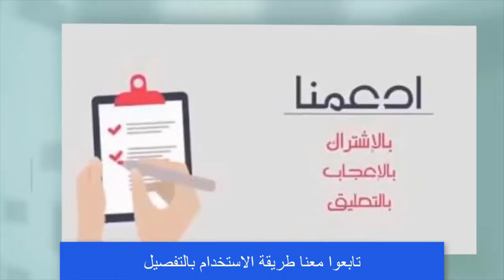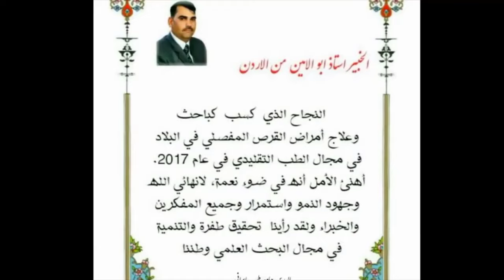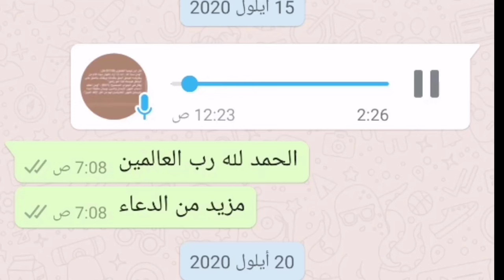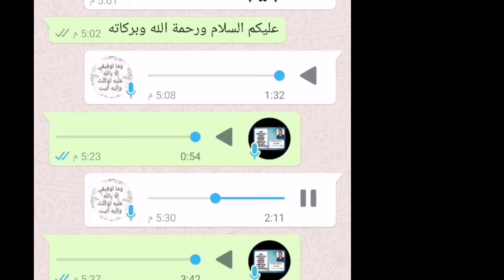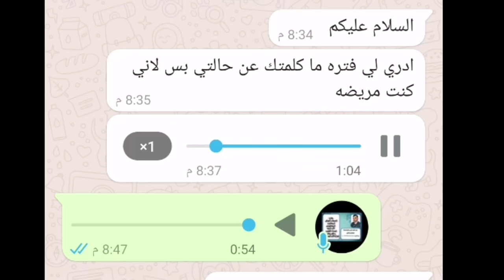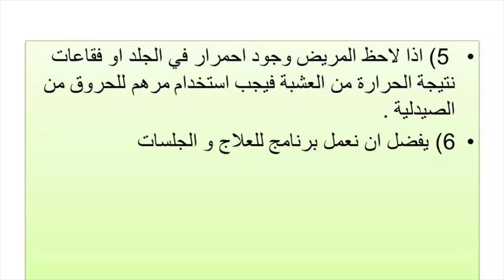لن تحتاج الى العملية الجراحية بعد الان#علاج_الدسك_و_الانزلاق_الغضروفي_عشبة_القبار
العلاج بالطب البديل
للطلب يرجى التواصل على واتس اب

علاج الدسك والانزلاق الغضروفي بدون عمليات جراحية
علاج عرق النسا
علاج الانزلاق الغضروفي في الفقرة الرابعه والخامسة
علاج الانزلاق الغضروفي في الفقرة الخامسة والاولى العجزية

علاج دسك الرقبة
علاج التهاب العصب الوركي
علاج سوفان الرقبة والظهر

ما هي اسباب الدسك
ما الفرق بين الدسك والانزلاق الغضروفي
ما الفرق بين الدسك وعرق النسا

ما هي اعراض الدسك
خدران وتنميل في القدم اليسرى
خدران وتنميل في القدم اليمنى
الم اسفل الظهر
عدم المقدرة على المشي لمدة طويلة

اعراض دسك الرقبة
الم في الرقبة والاكتاف
الم وخدران في اصابع اليد
عدم المقدرة على تحريك الرقبة بشكل كامل
صداع